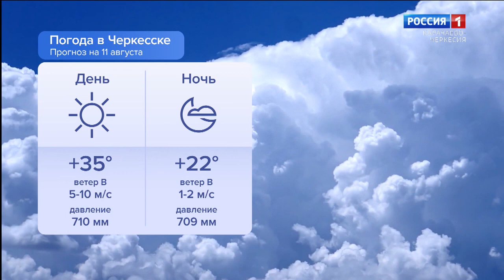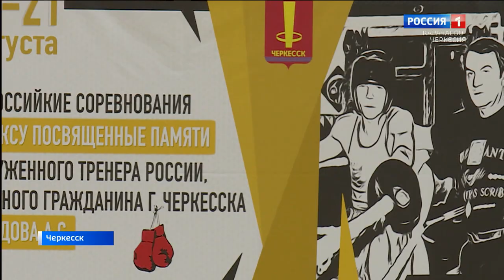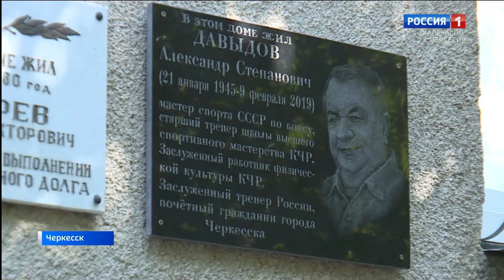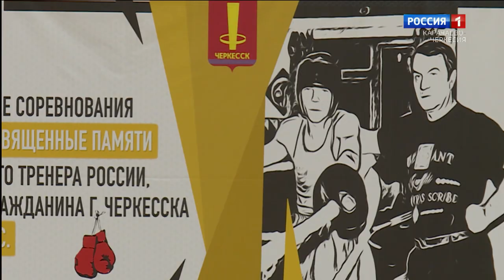Утро России. Карачаево-Черкесия 11.08.2023